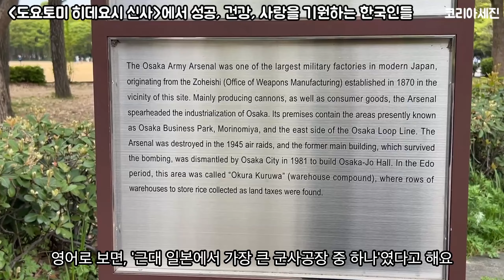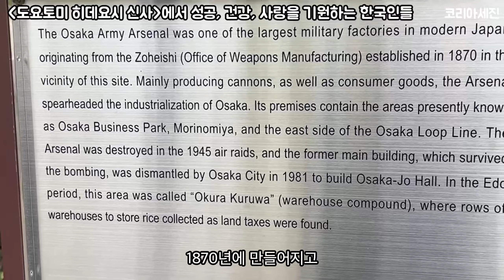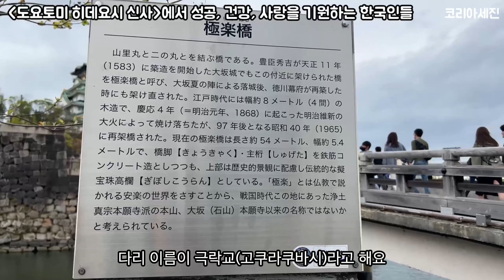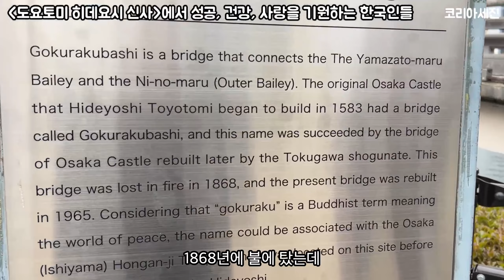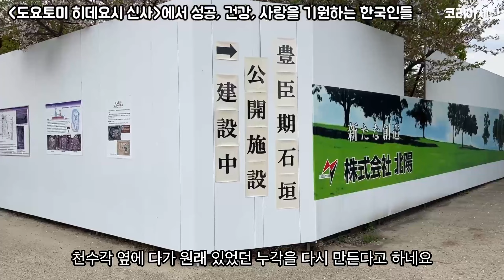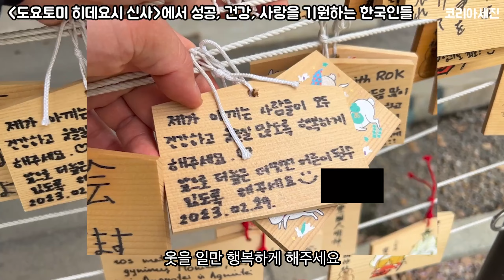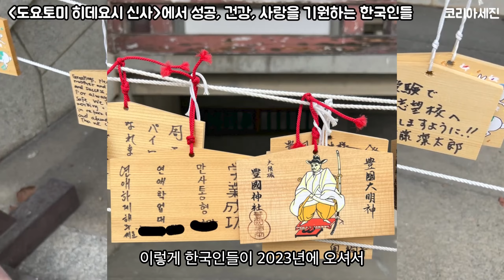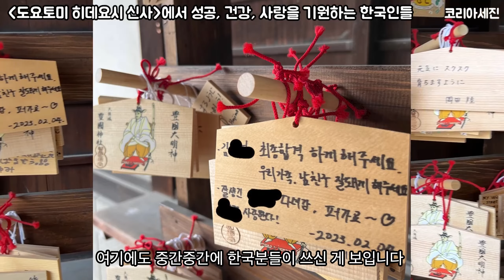도요토미 히데요시 신사에서 부, 성공, 행복, 사랑을 기원하고 있는 한국인들 | 오사카성, 토요쿠니 신사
안타깝습니다.